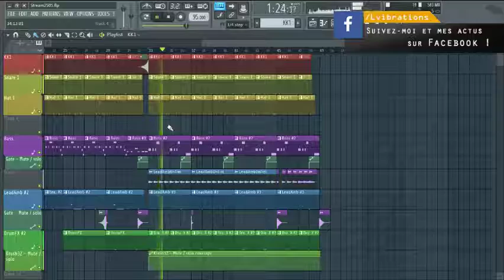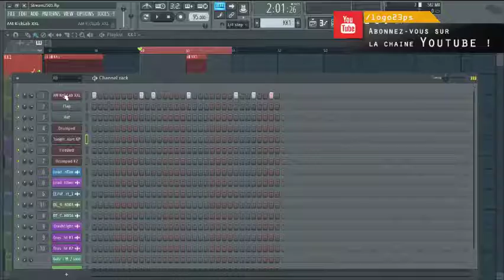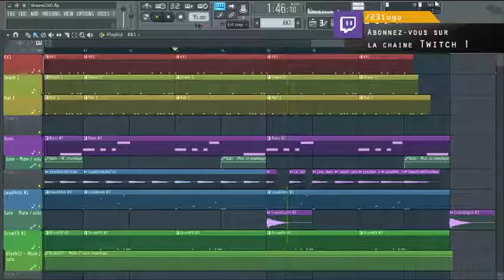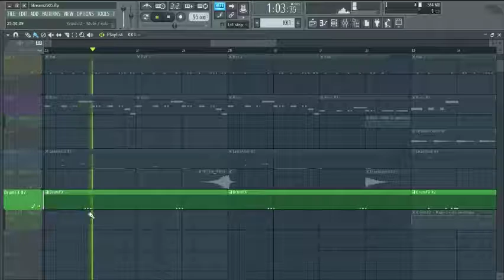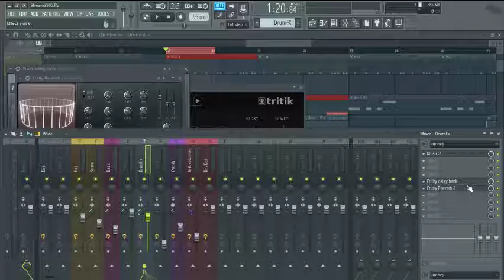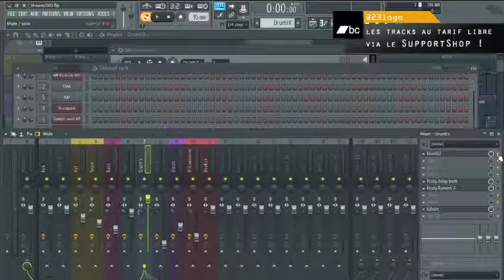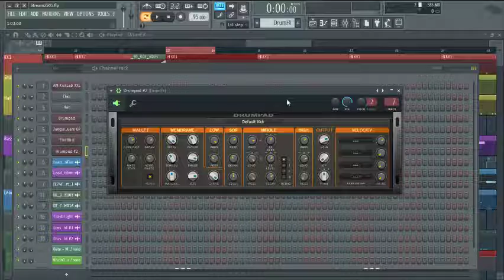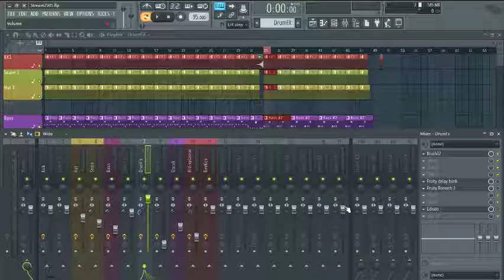[Tricks] MAO & Astuces | : Problème CPU et RAM ? Re-samplez les instruments et effets !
Coucou les zozios ! Petite astuce pour les débutants qui tourne comme moi actuellement sur une config' un peu faiblarde !